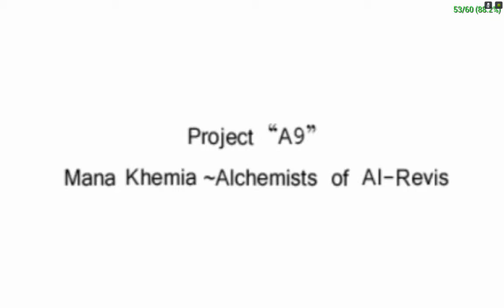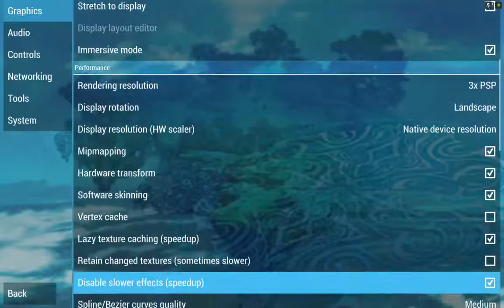Mana Khemia - Student Alliance PPSSPP v.1.1.1 on Nvidia Shield Tablet (Android)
Вы можете помочь развитию канала и сделать добровольное пожертвование:
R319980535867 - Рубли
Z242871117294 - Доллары